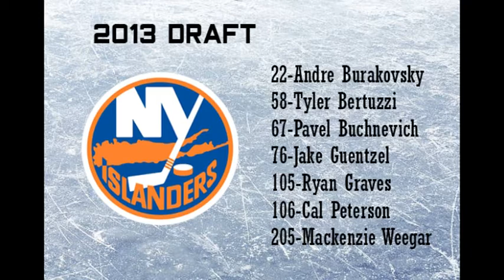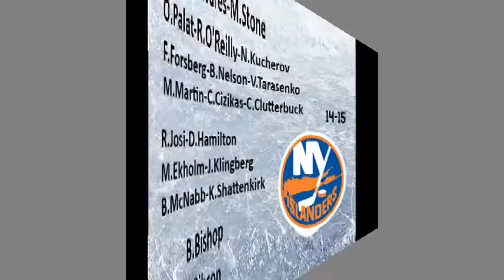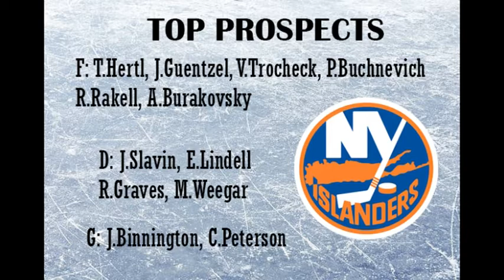Redrafting New York Islanders (2009-2014)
I redraft the New York Islanders from 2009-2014

By the 2014-15 season, the New York Islanders have put together a deadly team

2014-15 New York Islanders

A.Lee-J.Tavares-M.Stone
O.Palat-R.O'Reilly-N.Kucherov
F.Forsberg-B.Nelson-V.Tarasenko
M.Martin-C.Cizikas-C.Clutterbuck

R.Josi-D.Hamilton
M.Ekholm-J.Klingberg
B.McNabb-K.Shattenkirk

B.Bishop
J.Gibson

Top Prospects:
F: T.Hertl, J.Guentzel, V.Trocheck, P.Buchnevich, R.Rakell, A.Burakovsky
D: J.Slavin, E.Lindell, R.Graves, M.Weegar
G: J.Binnington, C.Peterson